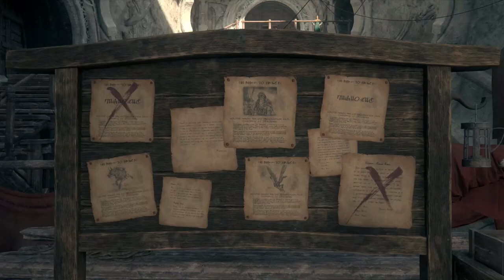Final Fantasy XVI - Scontro II #19 (Prima run - PS5 - ITA)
Immagine del canale realizzata da Yuiccia!
La mia configurazione PC:

-Ram: Corsair Vengeance PRO DDR4, 16GB, 3600 MHz (x2)
-VGA: Nvidia GeForce 3090 RTX (24GB) Overclocked edition
-Ventole: Corsair AF120 Quiet edition (x2)
-PSU: Corsair RM1000 X
-Case: Cooler Master MasterBox TD500 Mesh